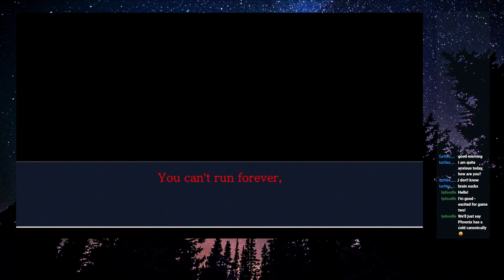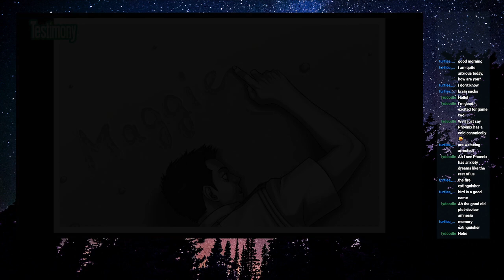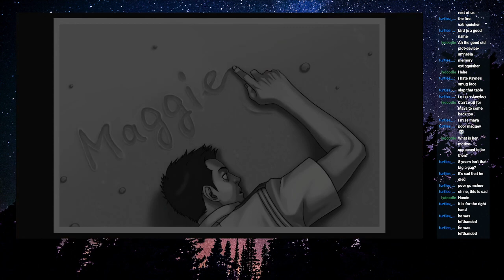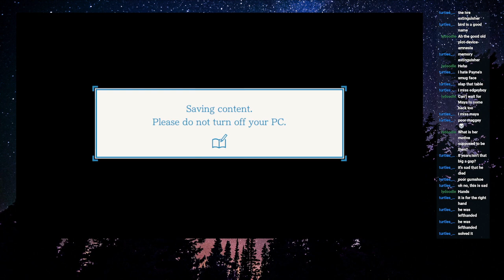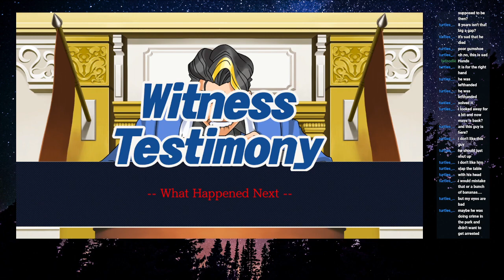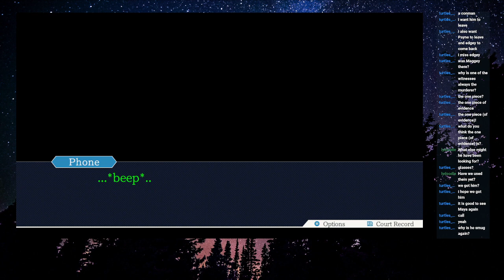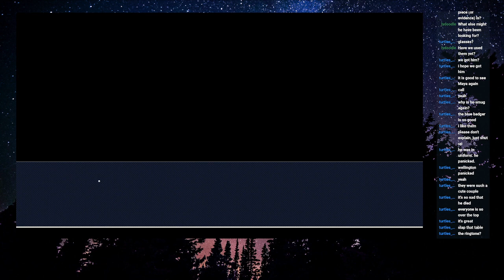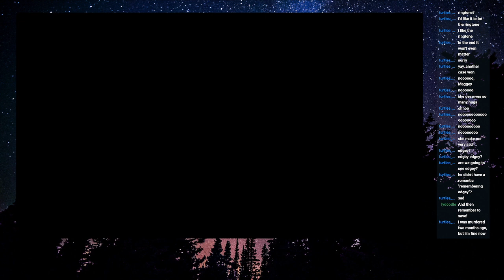The final plot twists | Phoenix Wright: Ace Attorney - Justice For All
After finishing the first game in the trilogy I was very keen to start the next one as I'm loving them. I decided to just play the "tutorial" case in one stream so I can start the proper cases in their own streams.
Little bit of a heads up as I say in the stream I was on the brink of getting a cold so might sound a bit rough.

To watch this live (Every Monday and every other Thursday from 18:30 CET)

Chapters:
0:00 Start Stream
0:16 Voice Starts
3:20 Game Starts: Case 1
4:10 Part 1-1: Trial
40:34 Part 1-2: Trial
1:44:11 Intro Case 2
1:45:55 End of Stream